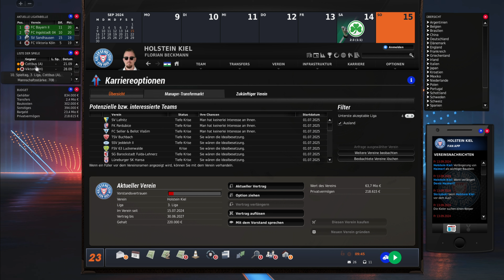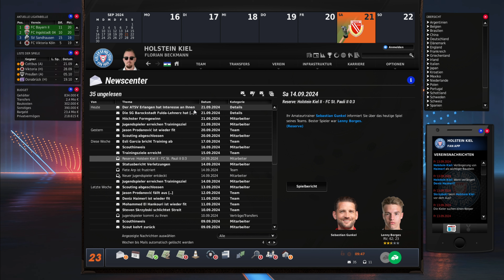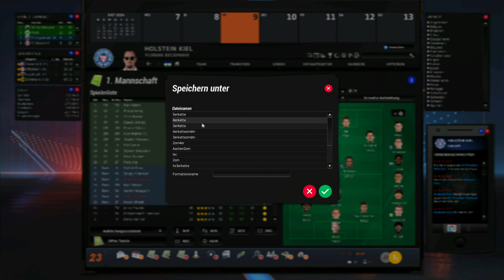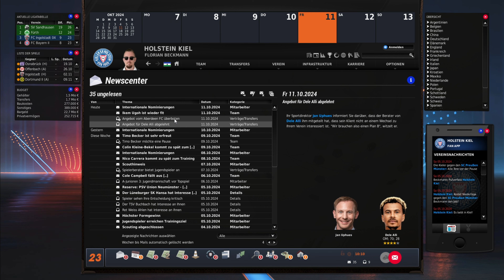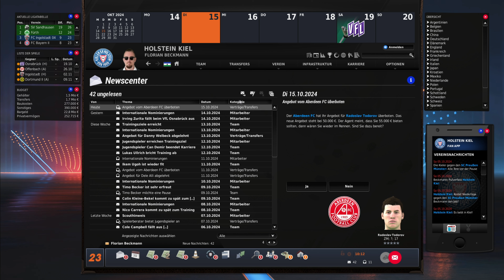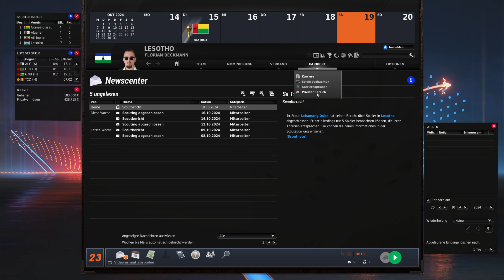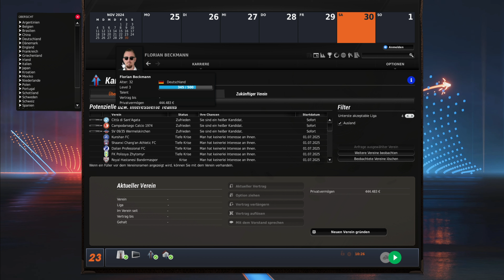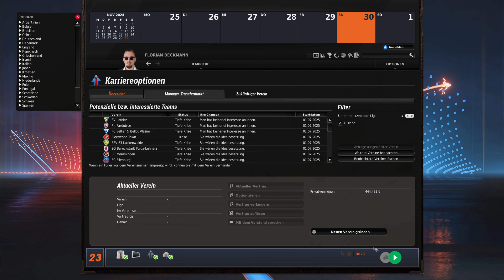Entlassung oder Befreiungsschlag? #25 The Journey EA FM 23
Unsere Reise Beginnt!
Als Trainer Neuling wollen wir eine Große Sammlung an Erfolgen und Titeln Sammeln!